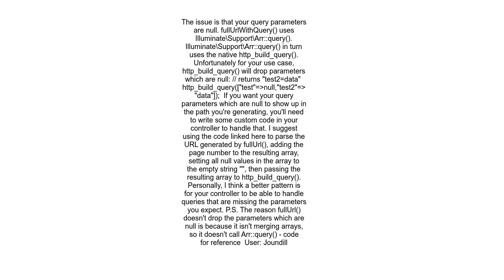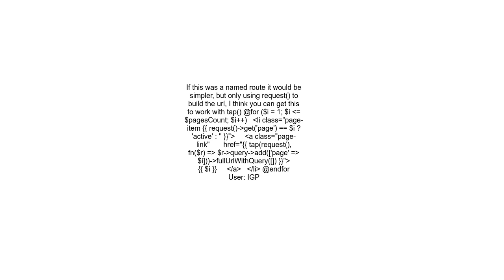Laravel request &gt;fullUrlWithQuery doesn&#39;t work as expected